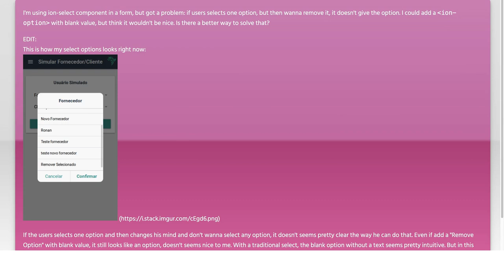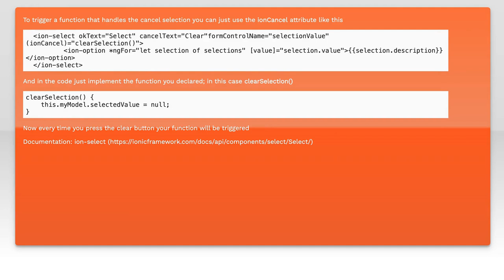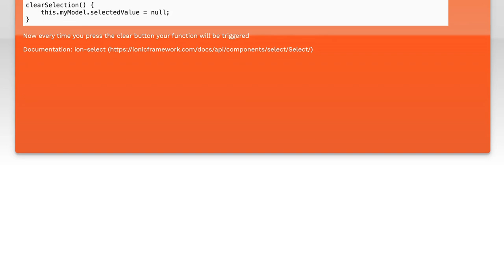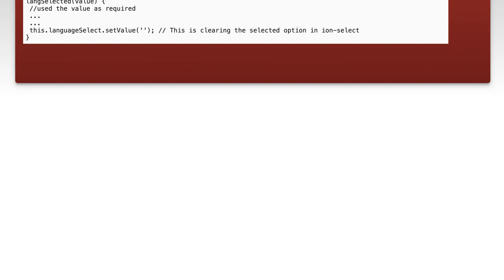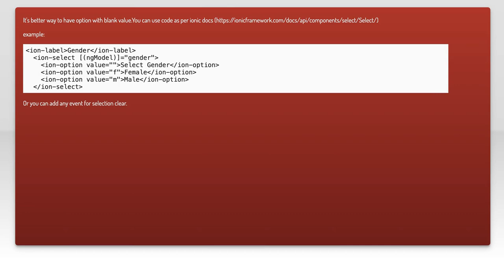Ionic 2 select: remove selected option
ionic2: Ionic 2 select: remove selected option

Related to: ionic2